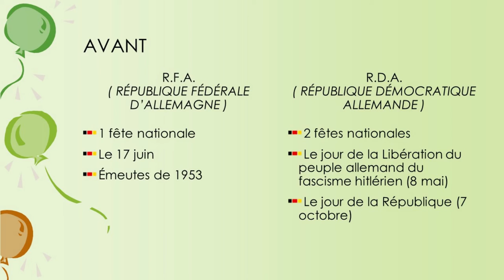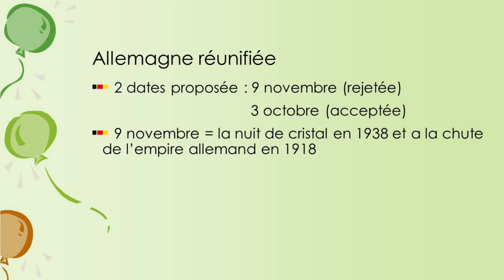Jour de l'unité allemande (fête nationale allemande)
Cette vidéo vous informe sur le jour de la fête nationale allemande qui est aujourd'hui, le 3 octobre !
Mon logiciel de montage (Meine Montage-Software) : Shotcut